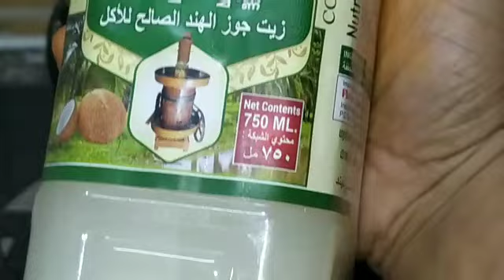மருதாணி எண்ணெய் தயாரிக்கும் முறை,// Maruthani Herbal Hair oil in Tamil by Ashmiskitchen...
Welcome to Ashmiskitchen.

Maruthani --- 200k